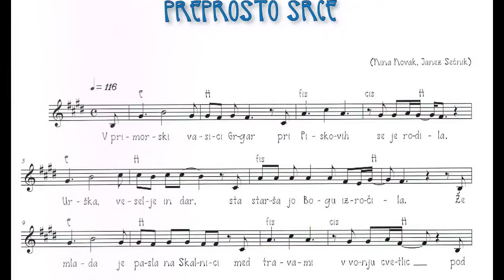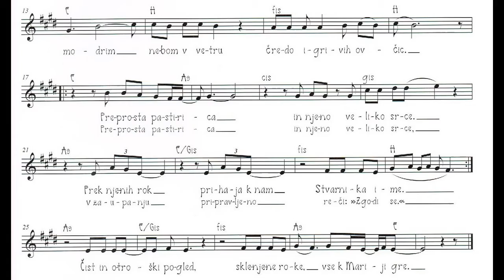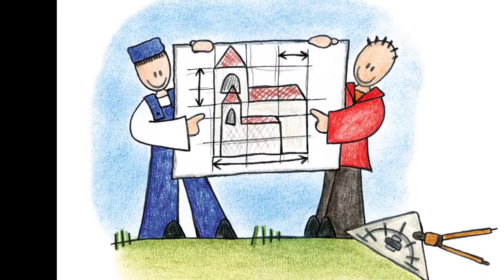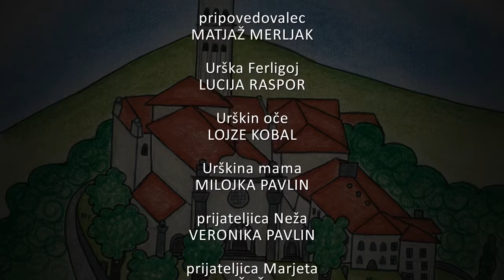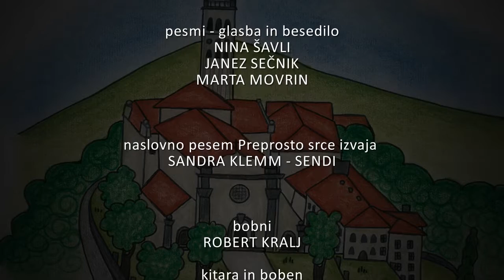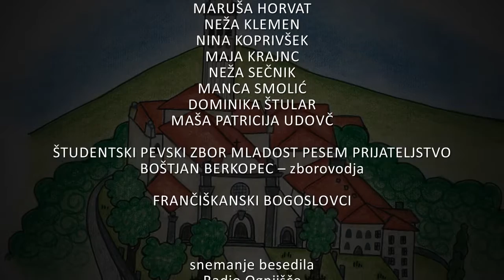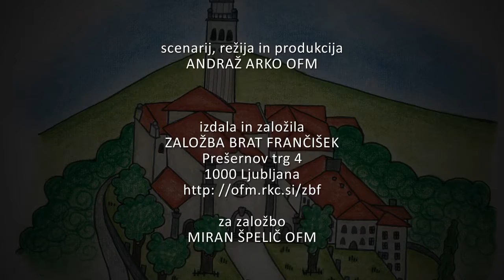Pastirica Urška - musical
Musical - radijska igra za otroke o Urški Ferligoj, deklici, ki se ji je leta 1539 na Sveti Gori pri Novi Gorici prikazala Marija.
Posnetek vam podarja Založba Brat Frančišek.
Če želite podpreti ustvarjanje novih iger, lahko nakažete donacijo na naš račun pri PayPal ali na TRR SI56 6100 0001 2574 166.

Objavljene bodo še druge radijske igre, katerih CDji so že razprodani. Tiste, ki so še na voljo, pa najdete na spletni strani